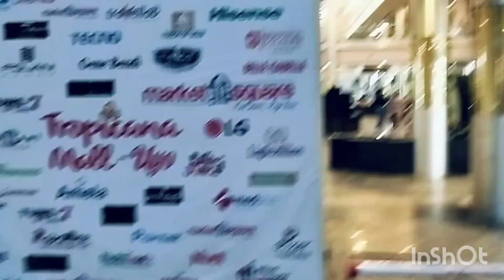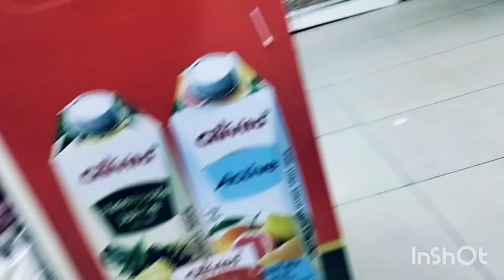We Are Also Children😂🤣 || First Time Taking My Daughter Out For Children's Day Celebration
Taking My Daughter Out For Children's Day Celebration || All This For Michael And Iniabasi